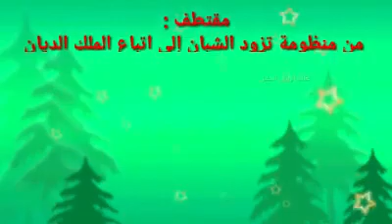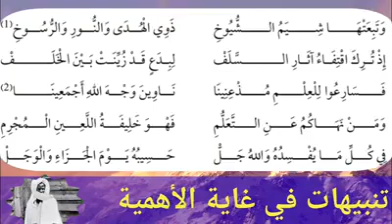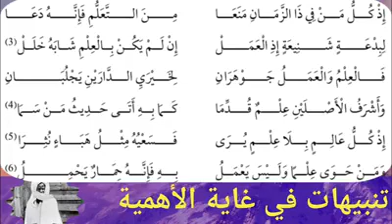Jërëjëf Seex Ahmadu Bamba. YÁLL NANO KO BOROMBI DOLLE FAYAL